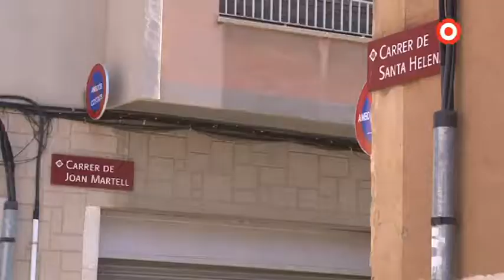Els carrers Victòria, Joan Martell i Verge Maria perdran les llambordes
L'Ajuntament de Reus iniciarà els treballs per canviar les llambordes dels carrer Joan Martell, Victòria i Verge Maria per un asfaltat modern a principis d'any.